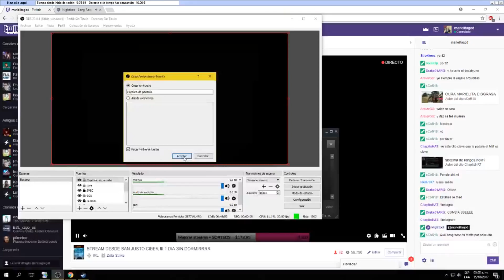RESUMEN STREAM DESDE SAN JUSTO CIBER! | CSGO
► LEER MAS
Donde encontrar mas vídeos como este!

• Canal destinado a juegos de shooter y paginas profit

► Grabado Con Action!
► Edicion Sony Vegas Pro 14
► Jugador Titan Rip